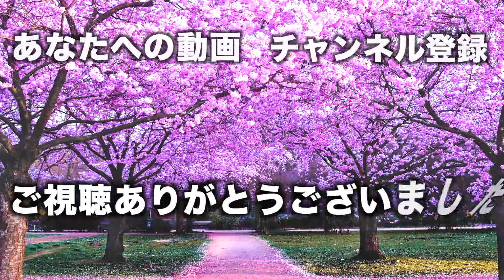世界一好きなチョコを仕事終わりに限界まで食べたら幸せすぎた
スイーツ界で一番好きなチョコレートを大食いしてみました至高のナイトルーティンです。
ショコラパンとか蒙古タンメンが美味しくて最高の夜ご飯になりました。

BitStarアカデミー カミシロ担当者宛